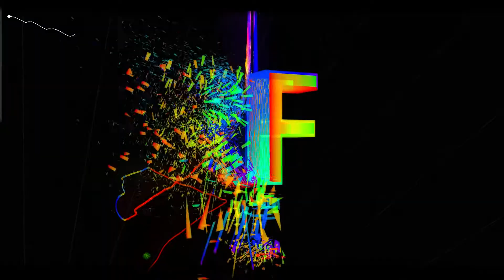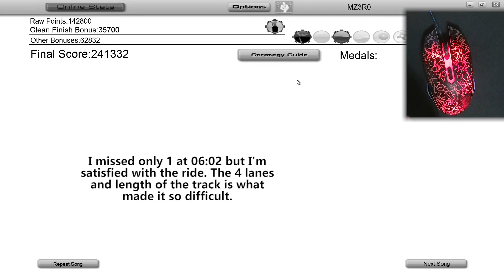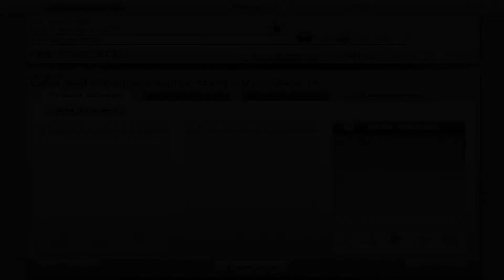Myon & Shane 54 - Lights (feat. Aruna) (5vel Remix) + HANDCAM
MYON & SHANE 54 - LIGHTS (FEAT. ARUNA) (5VEL REMIX)

Happy New Year, here's some (old yet again) gameplay but with a handcam. I failed to animate it right during the intro but I have to say this was one of my hardest runs ever. The amount of tries it took me to stealth all of this and at the same time VIBE to the melody is unimaginable. I lost track of the tries but I'm sure they have to be 50+ tries... yeah..

Genres: Melodic Dubstep